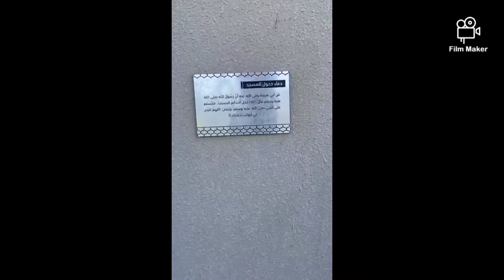SAUDI ARABIA BEAUTIFUL MOSQUE